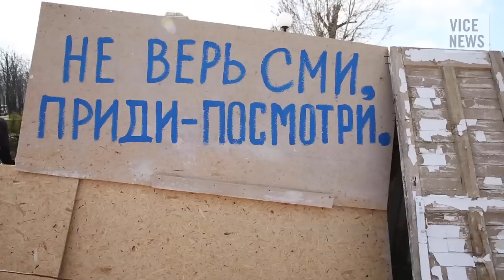Pro-Russian Protesters Occupy State Security Service Building: Russian Roulette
Pro-Russian protestors in Luhansk, the most Eastern city in Ukraine, took over the headquarters of the state security services on April 9. Armed with guns they found in the building, the demonstrators were determined not to leave. VICE News correspondent Simon Ostrovsky visited the occupied building, which despite the occupation, was surprisingly calm.

But not everyone in Luhansk wants to join Russia -- and some who express that sentiment are suffering dire consequences. We spoke to one resident who said he was severely beaten for siding with Ukraine, and another who is determined to leave the area if Luhansk becomes Russian. Amid calls for parts of Ukraine to join Russia, the tension and unrest across the country is spreading — and it is becoming increasingly difficult to predict what will happen next.